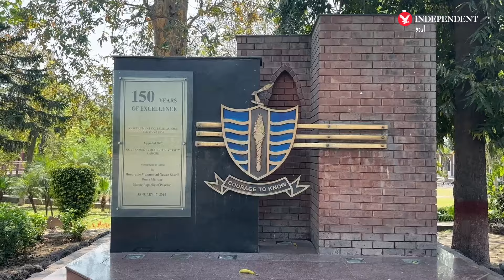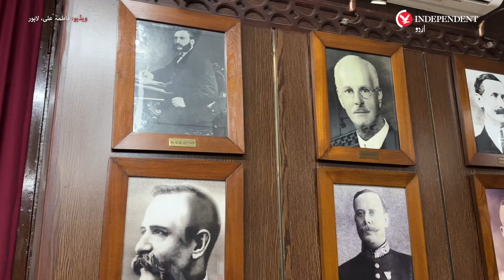Lahore: Meet GCU's first woman VC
چیلنجز سے نبرد آزما ہونے کا نام وائس چانسلر شپ: جی سی یو کی پہلی خاتون وی سی